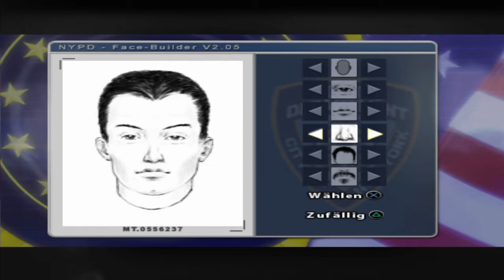Let's Play Fahrenheit - Die Autopsie GERMAN Teil 5